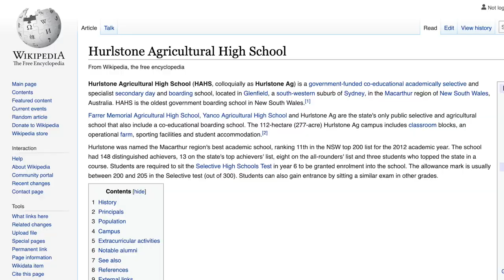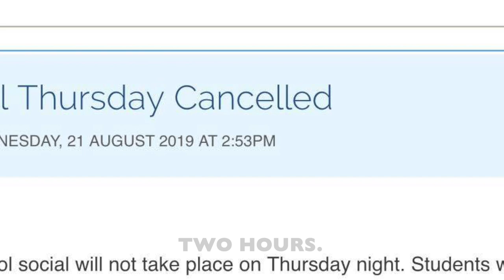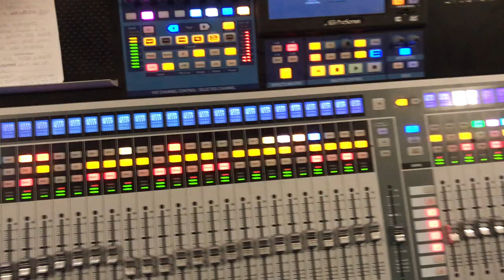Prefect News T3W6 - David Adamborough goes to the Hurlstone Social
David Adamborough returns for the final time to uncover the mysteries of the Hurlstone Social and why it was such a "fun" night.

Starring Adam Dela Torre as David Adamborough

Editing and filming by Quang Phan and Kai Lavers